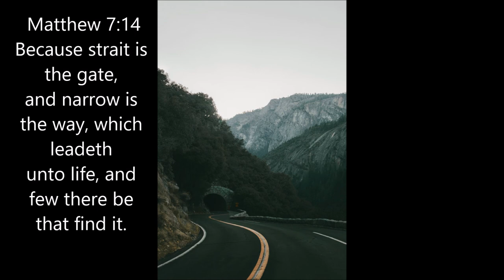[Matthew 7:14] NEW COVENANT SCRIPTURE VISION AND MEDITATION!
Matthew 7:14 Because strait is the gate, and narrow is the way, which leadeth unto life, and few there be that find it.